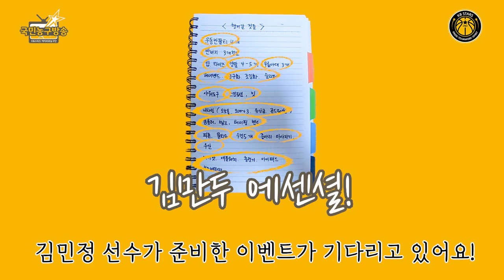[VLOG] 국대 김민정의 '짐 싸기' 스킬! 🏀 국민농구방송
KB스타즈 여자프로농구단 🏀 국민농구방송

국가대표 농구선수 캐리어 속이 궁금해?!
김민정 선수의 꼼꼼한 짐 싸기! 지금 공개합니다!📹

※ 김민정 선수의 영상을 보신 후 댓글로 '삼행시'를 남겨주세요!
김민정 선수가 한 분을 선정해 선물을 드립니다^^
[댓글 이벤트 : 2022년 8월 15일까지]